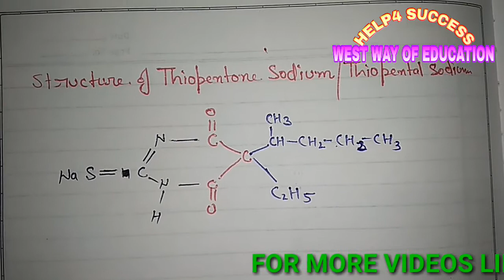thiopental synthesis and preparation general anesthesia drug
This channel provide you online study video.All the video is in english and hindi formate.

Get free study notes,Learn easy way to remember

This channel cover the syllabus of all class,some institute and some university.

Channel covers,

Maths,

English,

Science,

Medical class notes,

All the comparative exam notes.,

Engineering notes,

All the videos available is in english and hindi formate,

Numbers video link

For any notes and other detail comment on comment section.